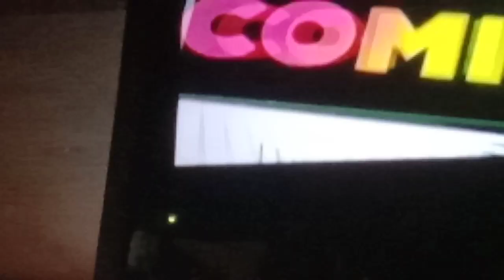March 13, 2023